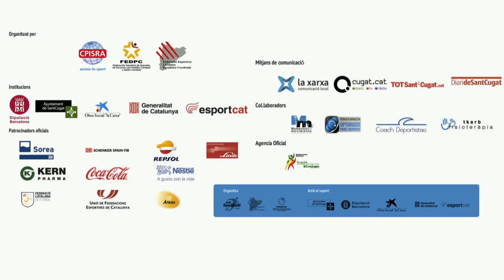CANADA - ENGLAND | 09-08-2013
EN
The Intercontinental Cup is aimed for people with mild cerebral palsy, affected for hemiplegia or other balance injuries, coordination or motor. The athletes must be able to move under its own powers.

FIFA rules with some little adaptions will command the development of the matches.
CAS
La Intercontinental Cup está dirigida a personas con parálisis cerebral ligera, afectados por hemiplejia o otras lesiones de equilibrio, coordinación o motriz. Los deportistas deberán ser capaces de desplazarse por su propio pie.

Las reglas FIFA regularan el campeonato con algunas adaptaciones que facilitarán el mejor desarrollo de los partidos.
CAT
La Intercontinental Cup està dirigida a persones amb paràlisi cerebral lleugera, afectats per hemiplègia o altres lesions d'equilibri, coordinació o motriu. Els esportistes hauran de ser capaços de desplaçar-se pel seu propi peu.

Les regles FIFA regularan el campionat, amb algunes adaptacions que intentaran millorar les opcions dels partits.